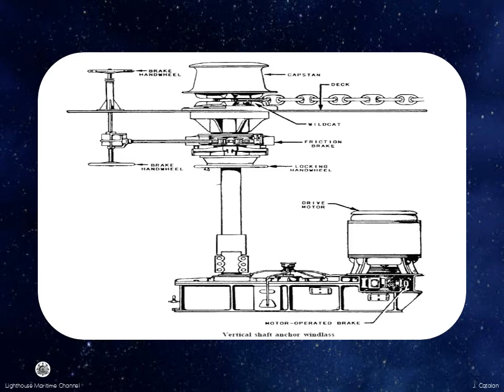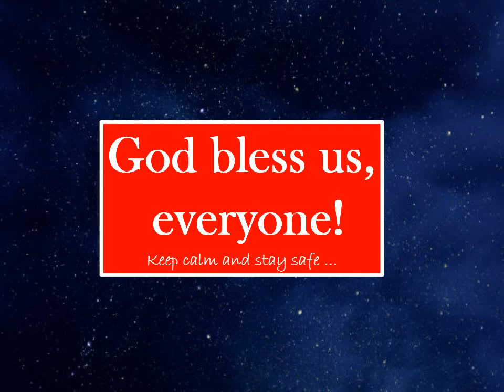Anchor windlass - Practical Seamanship - 09